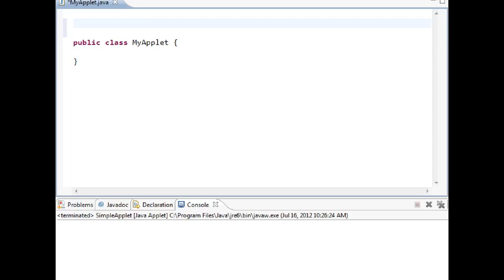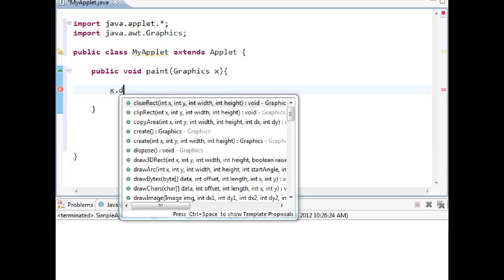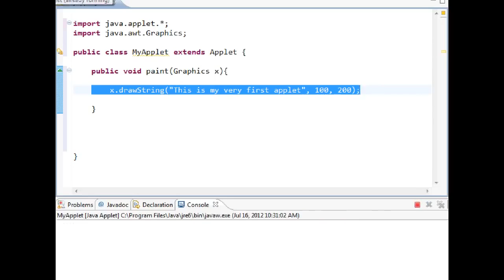Java Applet Tutorial Display a Text Tutorial ~5